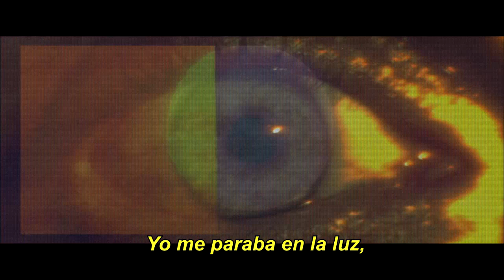🔷Franca - BESTIA - reversión + [letra]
"Bestia" de Franca, reversión.

FRANCA

Sofía Cullerés: Voz, saxo.   / / /   @sofi_culleres
Pilar de Larrañaga: cello, synthes, loop, coros.  / / /  @pilar__dl
Oscar Trani: batería, samples.   / / /  @trani.oscar

Mezclado y Masterizado:
Pilar de Larrañaga en clases con  Gastón Le   / / /  @percii_